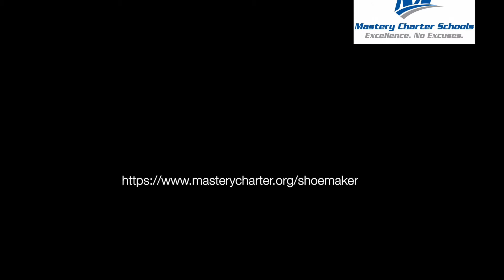Sharif El-Mekki "Heartwork" by Gwendolyn A. Mitchell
Sharif El-Mekki is the principal at Philadelphia’s Mastery Charter School-Shoemaker Campus, a neighborhood public charter that serves almost 800 students in grades 7-12. His team has been recognized by President Barack Obama and Oprah Winfrey, and earned the prestigious EPIC award from New Leaders for three consecutive years as one of the top three schools in the country for accelerating student achievement levels. El-Mekki founded The Fellowship – Black Male Educators for Social Justice and is the director of The Center for Black Educator Development, which focuses on supporting current and aspiring Black male educators in the Philadelphia area and beyond. He also serves on the Mayor’s Commission on African American Males and completed two years as one of former Secretary of Education Arne Duncan’s three Principal Ambassadors.